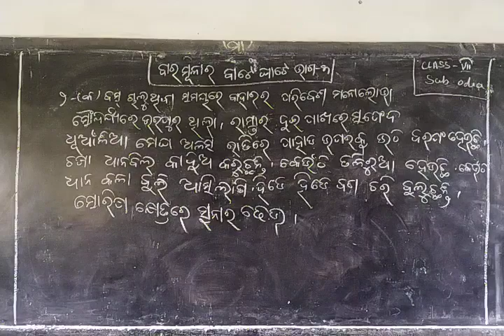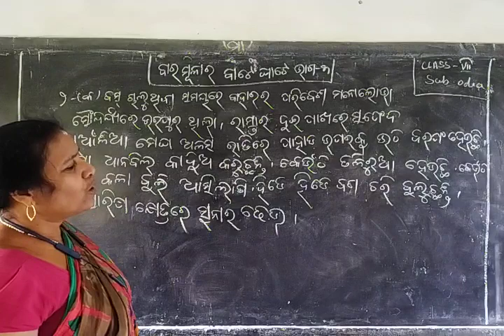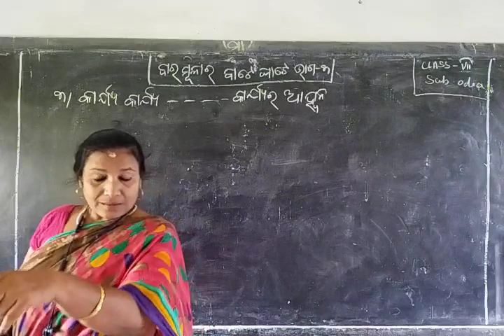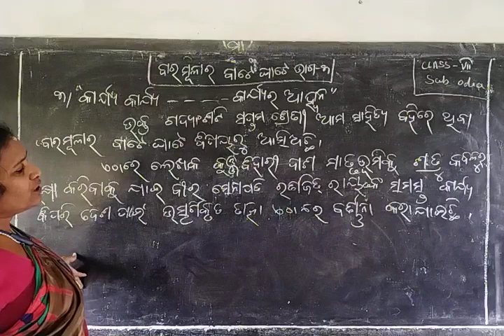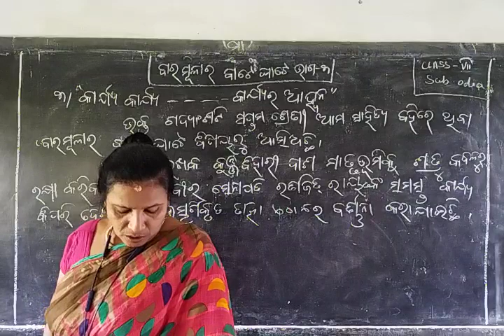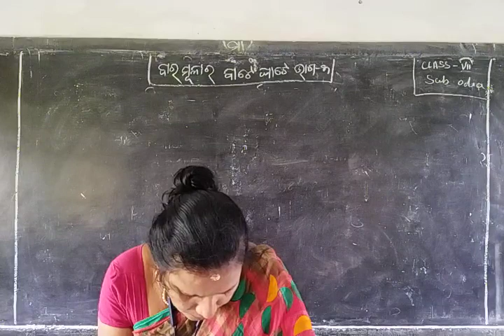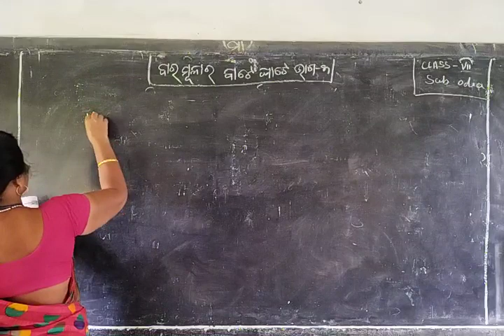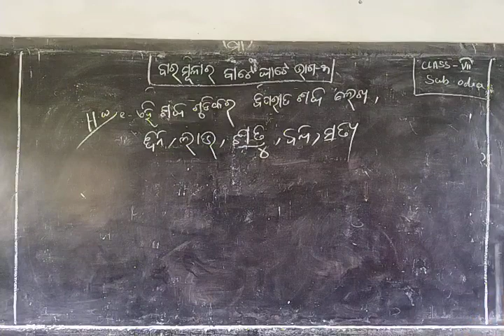class 7 odia topic ବାରମୂଳାର ବାଟେଘାଟେ part 3